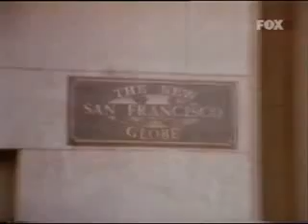FALCON CREST SEASON 3 JAQUELINE IS DEAD AND RICHARD ANGRYYY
FALCON CREST SEASON 3 RICHARD DESTROY YOUR OFICCE THE NEW GLOBE JAQUELINE YOUR MOTHER IS DEAD